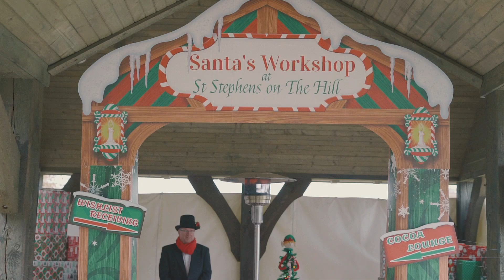The Santa Experience // Promo Video // 2019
Sleigh bells ring, are you listening. Harness some holiday fun and climb aboard our festively decorated horse drawn carriage. Join us out at St. Stephens on the Hill for a wonderful holiday experience. Start with a horse drawn carriage ride (provided by Dapple Horse Hill). Then come inside for a PRIVATE chat and photo session with Santa and Mrs. Claus. Photo set will be decorated beautifully including a real fireplace. @Stephanie Susie Photography will be the photographer.

It was great to capture this awesome event! Thank you Stephanie Susie Photography & St Stephens on The Hill for letting us tell your story!